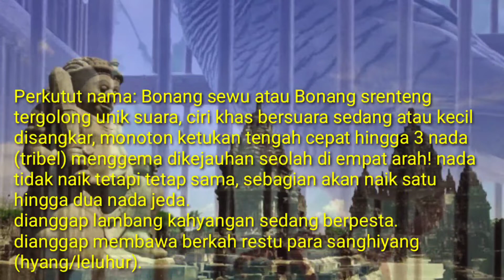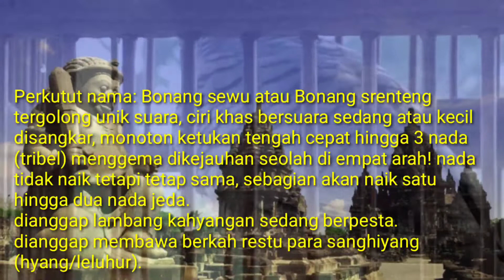Perkutut Bonang Sewu,Bonang srenteng khas suara gema 4 kiblat langka